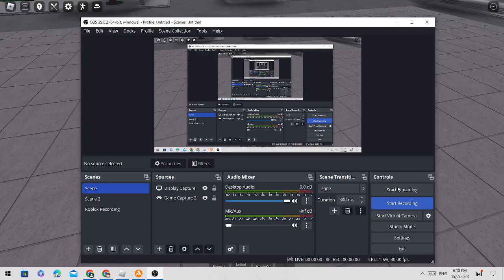Hero hunter Combo 1-100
I havent played this game for so long